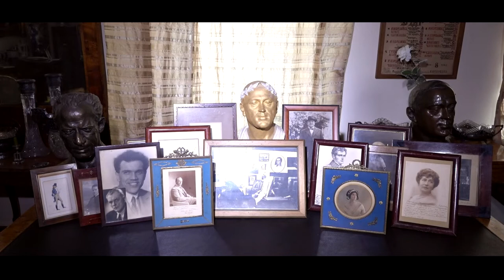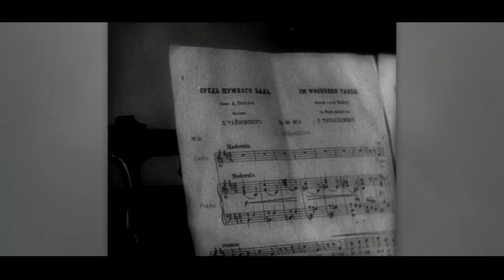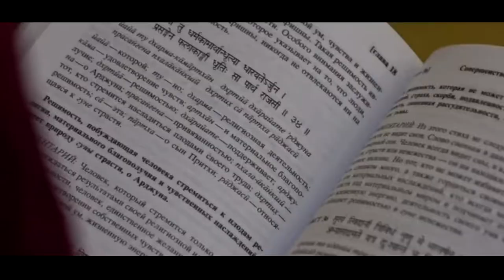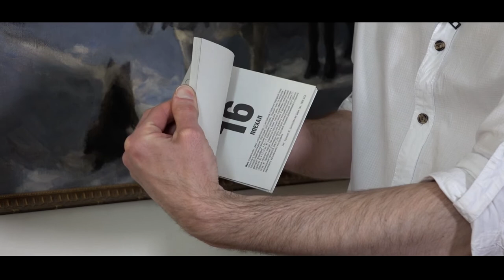People of Krishna-1. Millions of destinies, one love. Russian film.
The first film "The Path of self-realization" from the series of documentaries "People of Krishna. Millions of destinies, one love"

Who are the Krishnas? The Krishna Consciousness Movement and its followers have been causing conflicting opinions among ordinary people for more than 50 years. Some believe that this is a movement designed to save the world. Others, on the contrary, consider it a dangerous sect.
What is it really? Who are these people and what are their goals?
You will learn the answers to these and other questions related to the society of Krishna Consciousness from the series of documentaries "People of Krishna" on the example of the life history and destinies of the followers of this movement.

The film's director: Arjuna das (Ivan Russkiy).
Producer: Maxim Belousov.
Sound engineer: Vladislav Sirenko.